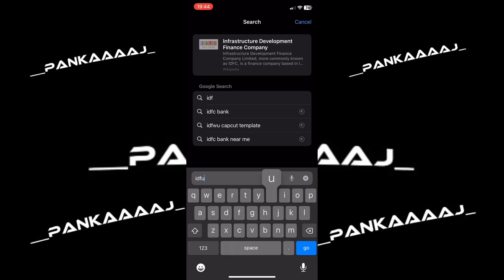IDFWU Big Sean Trending Reel Editing In Capcut Tutorial